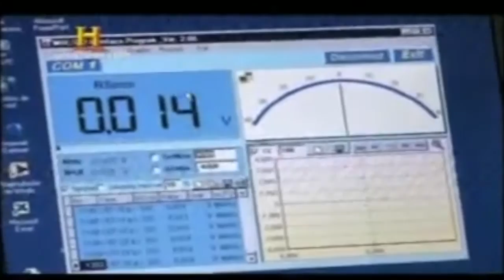Decodificando Milagros en History Channel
Segunda temprada de Milagros Decodificados de la cadena HistoryChannel gran paso a la carrera de la AMIParanormal dándonos el lugar de un organismo serio y prestigioso en la materia

ÚNETE A LAS FILAS DE LOS AGENTES DE NEGRO CON SUS MATRÍCULAS EN NUESTRO SITIO OFICIAL!!!